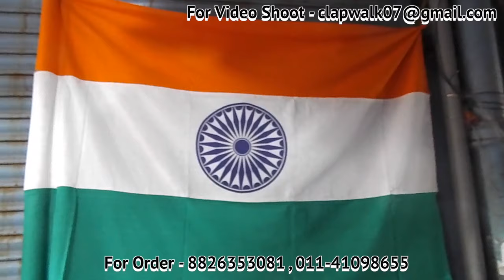Republic day Wholesale cheapest Flag cheapest market Delhi ₹5/-से खरीदे झण्डा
Shop name - Aditya Traders
Address: Shop no - 521/A   Gali Bajajan, Sadar Bazar Opposite Central Bank
 Delhi  - 110006
Call for Order - 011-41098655 , 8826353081

M- 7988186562 (Only Whats app)

कोई भी ग्राहक सामान खरीदने से पहले अपने विवेक ओर समझ का सहारा जरूर ले किसी भी तरह के नफा नुकसान की जिम्मेदारी आपकी अपनी होगी  ClapWalk channel or youtube की किसी भी तरह से जिम्मेदार नहीं होगी !

Aditya Traders
Wholesaler cheapest Indian flag
Wholesale Republicday flag
Delhi cheapest Indian flag
Cheapest wholesale flag India republic day
Wholesaler Indian cap republic cheapest
Wholesale cheapest bike flag India
Wholesale cheapest republic ribbon India
Wholesale republic cap India cheapset
Wholesale republic mufler cheapest
Wholesaler cheapest manufacture cheapest cap republic day
Wholesale manufacturers republic flag  sadar bazar
Wholesale cheapest market flag republic
Wholesale cheapest market falg republic day cheapest
Wholesale flag republic gujarat
Wholesale republic flag  mumbai
Wholesale  republic flag uttarpradesh
Wholesale flag republic bihar
Wholesale  startup 2021
Wholesale new year cheapest market delhi
Wholesale cheapest market sadar bazar